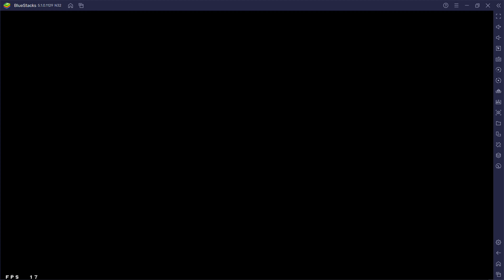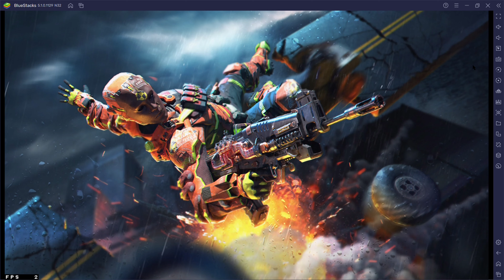Mastering Call of Duty | Episode 4 | Voice-Over and the Coupe!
Watch me and my friends play and master call of duty and have an opportunity for you to learn how you can master it too. Peace✌